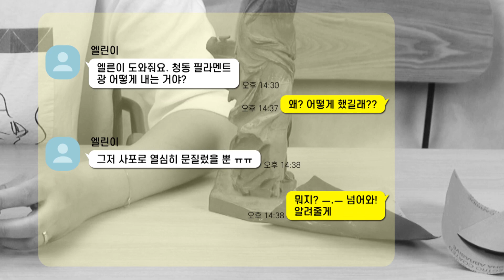3D프린터로 찐 청동 만들 수 있을까? 1탄 _ 칼라팹(colorFabb) 편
칼라팹 (colorFabb) 스페셜 필라멘트브론즈 필로 뽑은 출력물 반짝반짝 멋진 청동 느낌 내기 도전! 1탄!엘린이의 도전은 2편에서도 계속됩니다:)